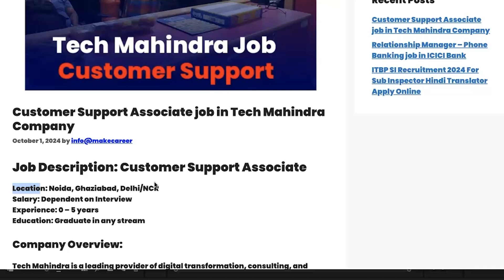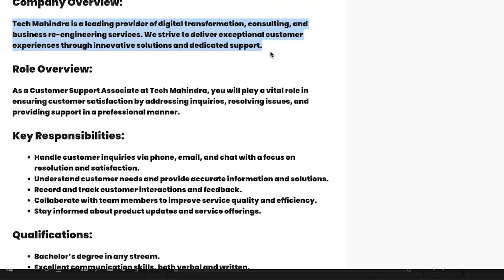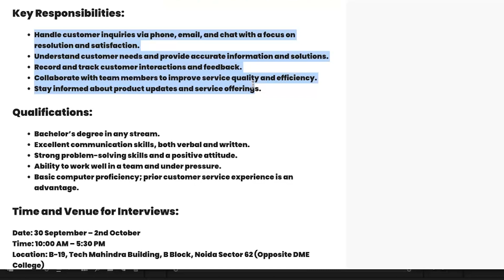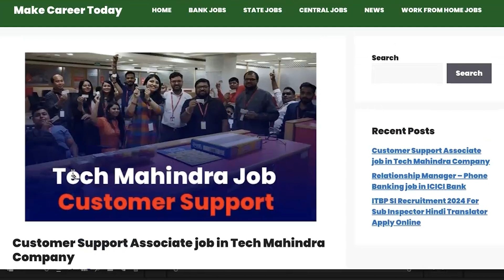Tech Mahindra कंपनी में चाहिए कर्मचारी | Tech Mahindra Job | Latest Private Jobs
Your Queries📌